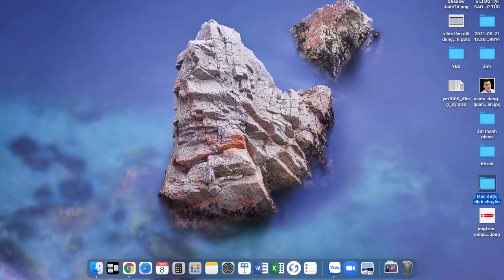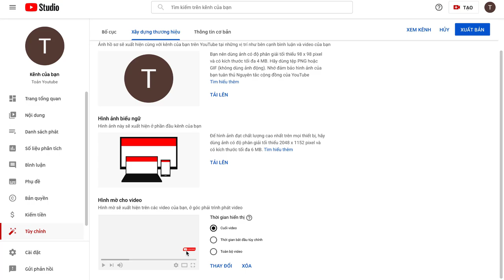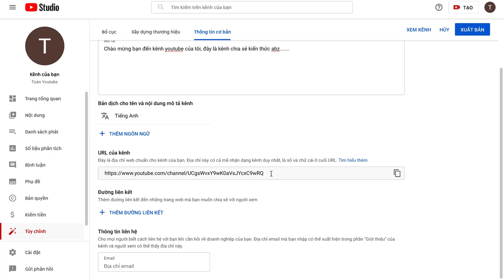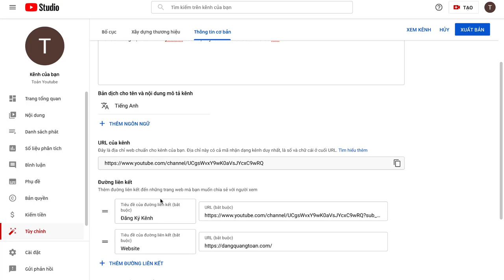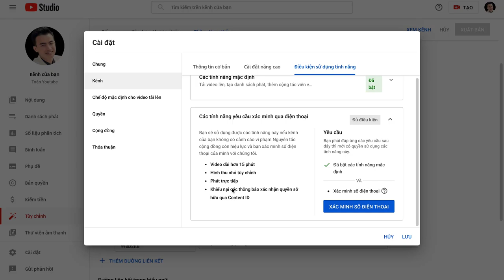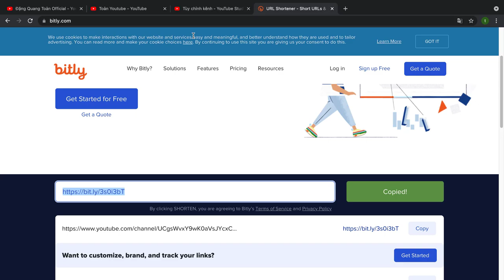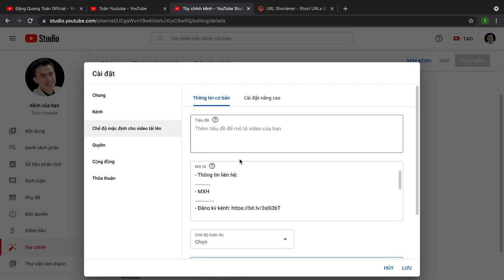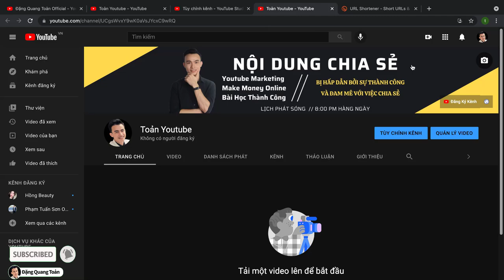Cách Cài Đặt Kênh Youtube Chuyên Nghiệp, Chuẩn SEO, Khiến Thuật Toán Youtube Ưu Tiên Đề Xuất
Cách cài đặt kênh youtube chuẩn seo để kiếm tiền như thế nào là nỗi băn khoăn của rất nhiều người, đặc biệt là những bạn mới bắt đầu làm youtube. Trong video này bạn sẽ biết cách cài đặt kênh youtube vừa chuyên nghiệp, vừa chuẩn seo mà còn khiến thuật toán youtube ưu tiên đề xuất. Hãy xem kỹ và đừng bỏ qua bước nào bởi mỗi bước đều rất quan trọng.
♻️ KHÓA HỌC TÔI ĐANG TRỰC TIẾP HƯỚNG DẪN
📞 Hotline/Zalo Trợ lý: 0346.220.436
♻️ THEO DÕI TÔI
♻️ NHỮNG CHỦ ĐỀ TÔI CHIA SẺ